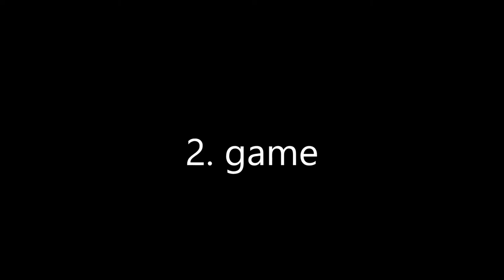BSO 2018 Puhakka-Kurjenniemi vs. Medin-Morskogen (SWE) BD U11 Badminton Stockholm Open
BSO 2018 Puhakka-Kurjenniemi vs. Medin-Morskogen (SWE) BD U11 Badminton Stockholm Open.  Match loss: 1. game 24-26 and 2. game 13-21. Second game 13:02.

Organizer: Kista BMK / Badminton Sweden
Tournament: BSO – Badminton Stockholm Open
Venue: kista Racket Center, Stockholm, Sweden
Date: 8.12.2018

Standings:
1. Noah Hansen – Sebastian Rasmussen
Denmark

2. Axel Cilliborg Boesen – Maximilian Kauffmann
Denmark

¾. Gustav Näslund – Viktor Svensk
Härnösands Badmintonklubb - Enångers Badmintonklubb

¾. Erik Blomberg – Tobias Ström
Kinnekulle Badmintonklubb - Trollhättans Badmintonförening

Others:
Aapo Puhakka – Jyväskylän Sulkapalloseura
Kaarlo Kurjenniemi – Jyväskylän Sulkapalloseura

Iisak Meller – Finland
Wilmer Norell - Badmintonklubben Tranan

Sigge Askerot - Spårvägens Badmintonförening
Alfred Lindberg - Spårvägens Badmintonförening

Sixten Ählander - Täby Badmintonförening
Ludvig Edholm - Spårvägens Badmintonförening

Leo Hyltner - Spårvägens Badmintonförening
Linus Willstedt - Spårvägens Badmintonförening

Adam Medin - Täby Badmintonförening
Ludvig Morskogen - Täby Badmintonförening

Ruijing Ma - Spårvägens Badmintonförening
Edvin Ståhl - Spårvägens Badmintonförening

David Ametrin - Spårvägens Badmintonförening
Oscar Hyltner - Spårvägens Badmintonförening

Victor Holst-Christensen – Denmark
Nicolai Sheng Zhang - Denmark

Badminton Sweden – Badminton Finland – BSO – Kista BMK
Badmintonklubben Tranan
Spårvägens Badmintonförening
Täby Badmintonförening